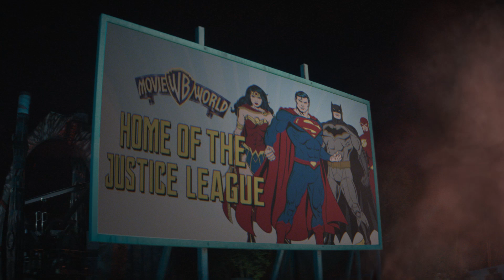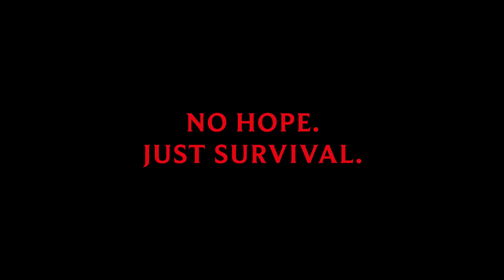Fright nights return to Warner Bros. Movie World on the Gold Coast this October - DCeased Maze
The DCeased Maze - part of the Fright nights program at Warner Bros. Movie World on the Gold Coast this October (2023).